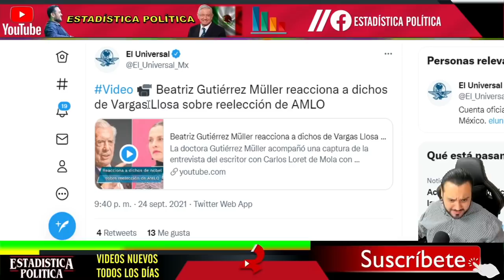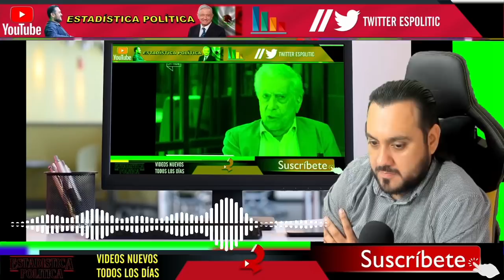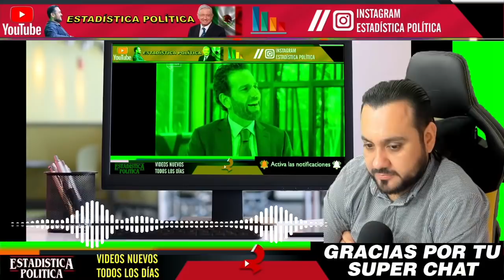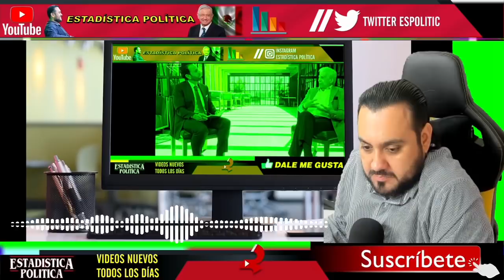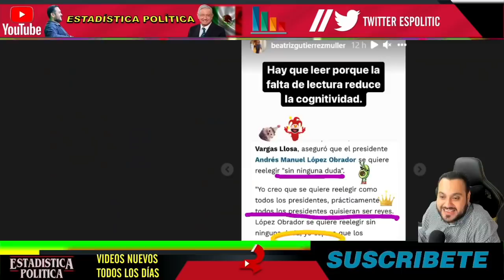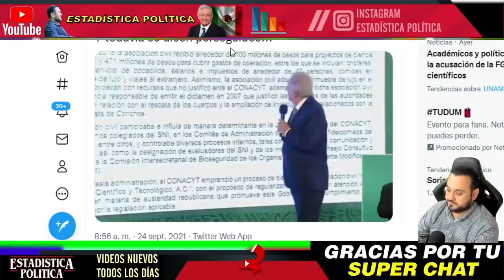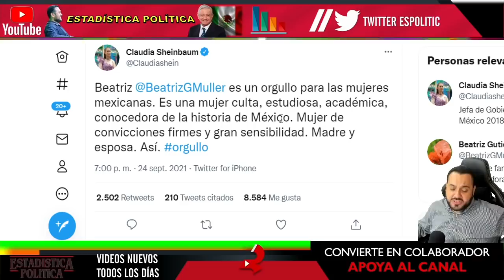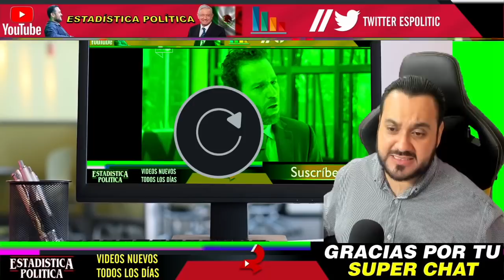TOMALA EN SU CARA ¡ BEATRIZ GUTIERREZ MULLER PONE EN SU LUGAR A VARGAS LLOSA ! SALE A DEFENDER AMLO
TÓMALA EN SU CARA ¡ BEATRIZ GUTIÉRREZ MÜLLER PONE EN SU LUGAR AL PREMIO NOBEL MARIO VARGAS LLOSA ! SALE A DEFENDER A AMLO - NOTITOPS MX y ESTADISTICA POLITICA

benditasredessociales,noticias,mexico,amlo,pri,pan,prd,lopezobrador,andresmanuellopezobrador